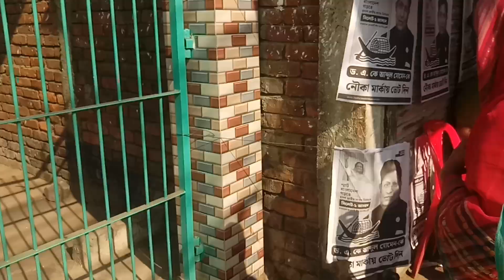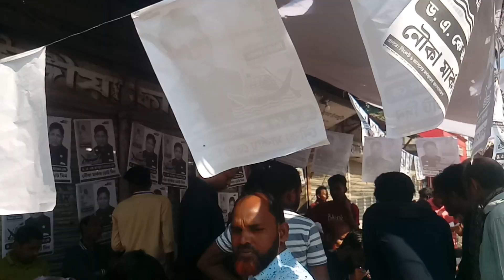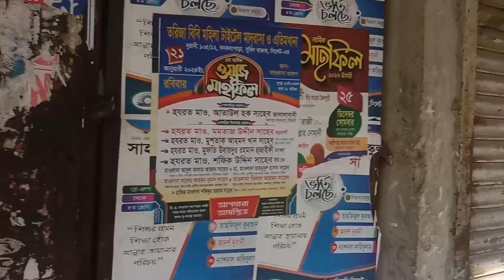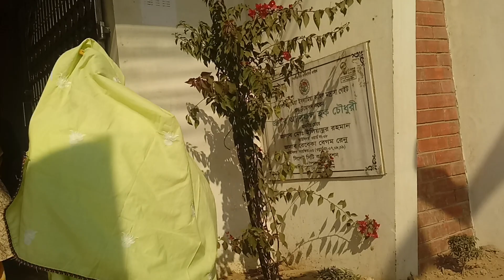12Th National Parliamentary Election Sylhet-1 at Modina Market Point, Pathantula, Sylhet.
Sylhet-1@jayantadasbiju4439